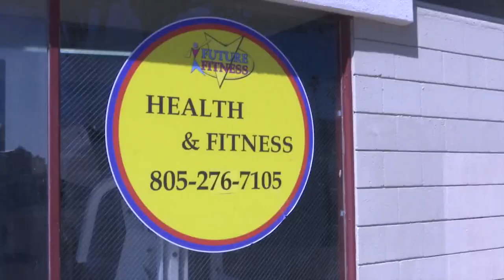Boxing great Graciela Casillas inducted into National Boxing Hall of Fame in California